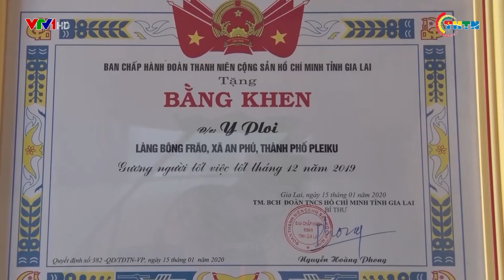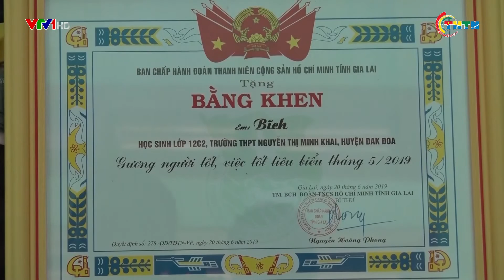PHÁT SÓNG VTV1 | Lan tỏa từ phong trào "Tuổi trẻ Gia Lai học tập và làm theo lời Bác".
Thực hiện cuộc vận động đoàn viên, thanh niên Gia Lai học tập và làm theo gương Bác. Thời gian qua, công tác Đoàn trên địa bản tỉnh đã thực hiện nhiều mô hình cụ thể, ý nghĩa, phù hợp với xu hướng tiếp cận của giới trẻ hiện nay.

Trong đó, giới thiệu và tuyên dương câu chuyện người tốt - việc tốt là một trong những chương trình ý nghĩa, từ đó việc học tập và làm theo tư tưởng, đạo đức, phong cách Hồ Chí Minh trong cán bộ, đoàn viên, thanh niên ngày càng có sức lan tỏa.
Xem các video hấp dẫn trong các chuyên mục khác:
Địa chỉ: 62 Bà Triệu, Hoàn Kiếm, Hà Nội